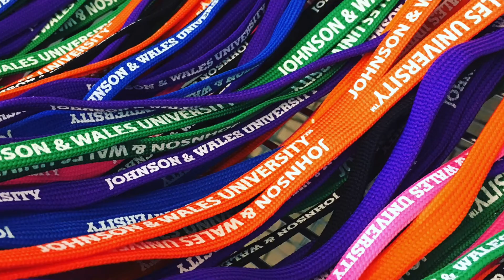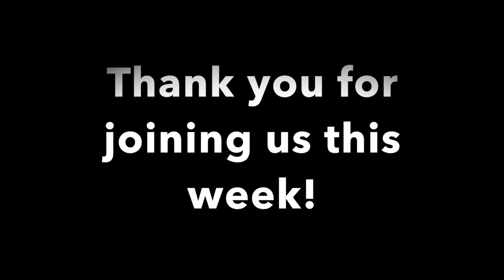JWU Charlotte Campus' Career Explorations 2016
3 days, 115 students, and so much fun at the JWU Charlotte Campus for Career Explorations.